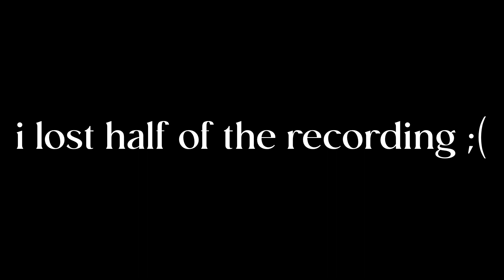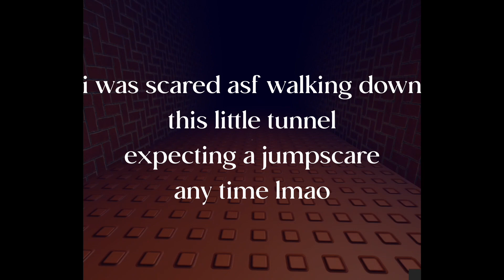purpleeyesgyaming - roblox there is no escape [psychological horror] (scawy)